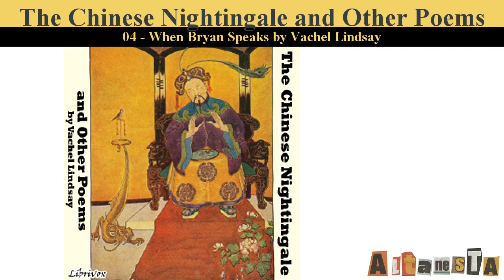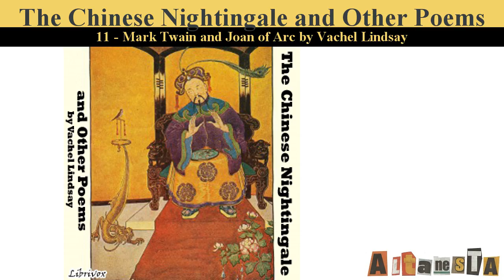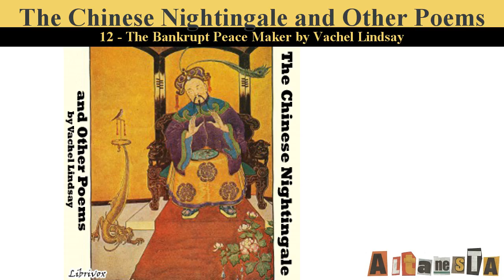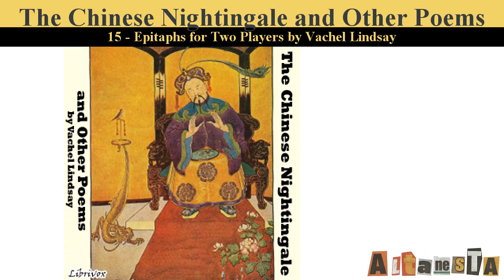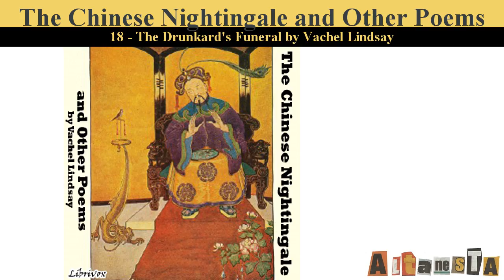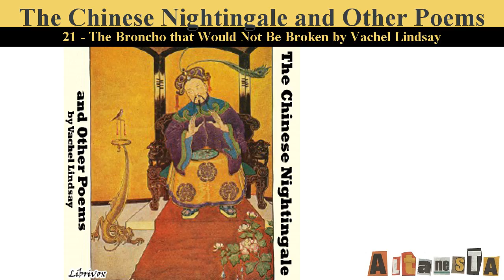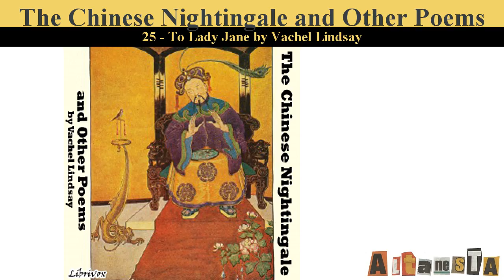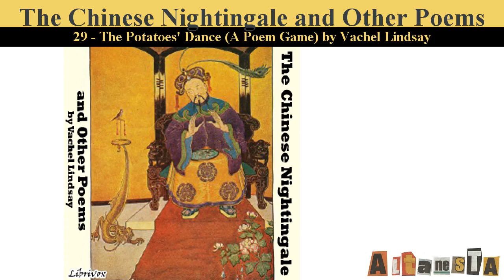The Chinese Nightingale and Other Poems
Written by:Vachel LINDSAY (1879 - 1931)
This is a collection of poems on various topics by Vachel Lindsay.
Please note that the Booker T. Washington trilogy had to be omitted from this collection. - Summary by Carolin